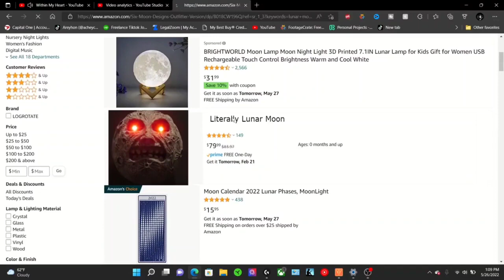Evolution of Lunar Moon